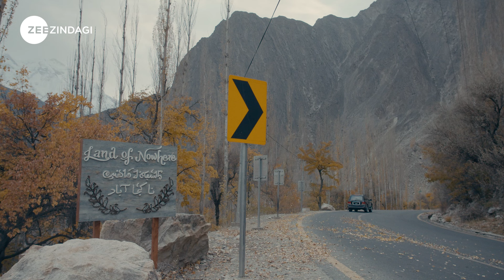“The Third And Final Wedding To His One And Only True Love” | BARZAKH | Fawad Khan, Sanam Saeed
BARZAKH | Episode 1 Highlights | Fawad Khan, Sanam Saeed, Salman Shahid

A 76-year old reclusive man who runs a resort in a remote valley, invites his estranged children and grandchildren over, to celebrate his life’s grand finale – a wedding with the ghost of his first true love.

Cast:
Salman Shahid

Get notified about latest updates by clicking the bell icon 🔔